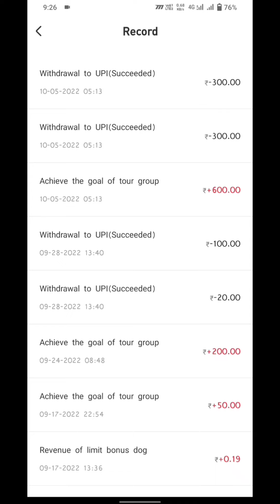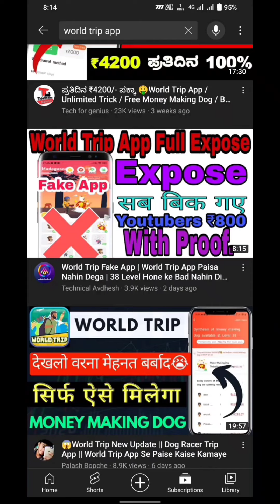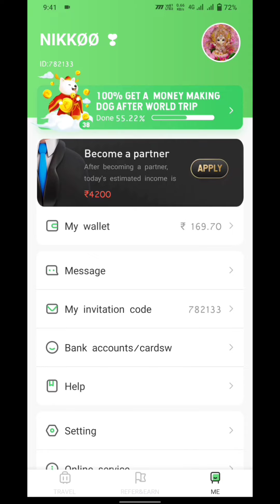World trip app real and fake !🤥 with proof || क्या World Trip 🌍 ने खरीद रखा है ?सभी Youtubers को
Aap log in logo ki baato me naa aaye
jo log bas view's ke liye fake news fela rahe hai
unse dur rahe

isiliye mujhe ye video banani padi taaki
abhi users ka doubt clear ho

 और आप लोग उनका सपोर्ट ना करे
ऐसी fake video's se दूर रहे
 thanks or अगर आपके कोई question ⁉️
hai wo Comments box me puche
 Or video ko like kare jarur or अपने dosto ko bhi bheje ye video